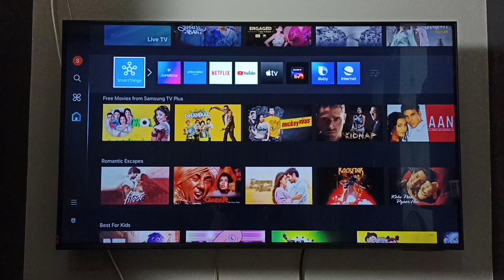How to Remove SmartThings App Icon from Home Screen on Samsung Tizen Smart TV | All Models Supported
Learn how to remove the SmartThings app icon from the home screen of your Samsung Tizen Smart TV in this quick and easy tutorial. Whether you’re using a QLED TV, OLED TV, LED TV, Mini-LED, MicroLED, or any Samsung Smart TV powered by Tizen OS, this video walks you through the steps to customize your interface. Compatible with all models including Samsung TV 4K TV, UHD TV, Full HD TV, and HD TV, this guide helps you organize your Smart TV efficiently by removing unused app icons.

If your home screen feels cluttered or you want a more streamlined Smart TV experience, this guide is perfect for you. Without deleting the app, you can easily hide the SmartThings icon and improve your navigation. This method works on All Samsung Smart TVs and keeps your Tizen OS home screen looking clean and personalized.